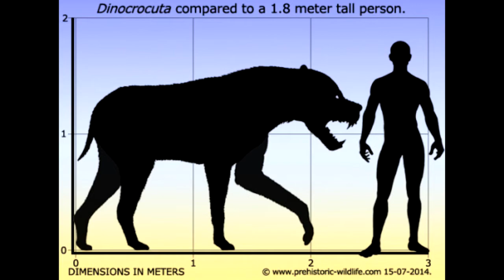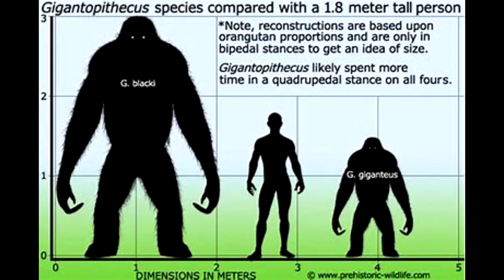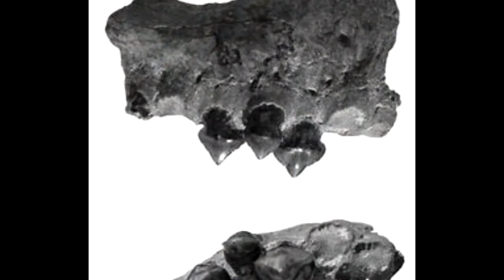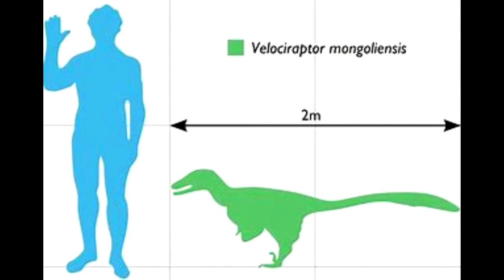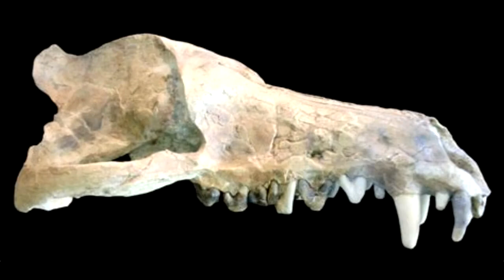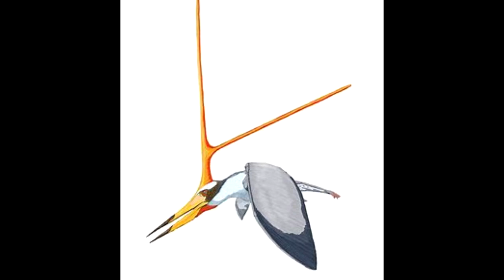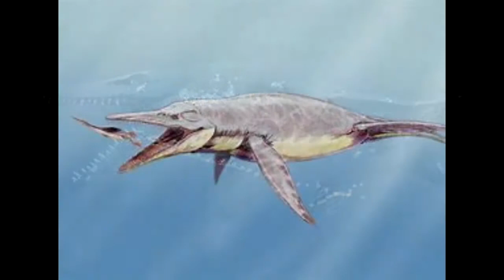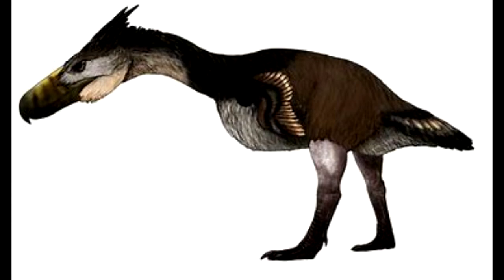25 Prehistoric Animals That Deserve The Big Screen Treatment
Hollywood should take a course in paleontology